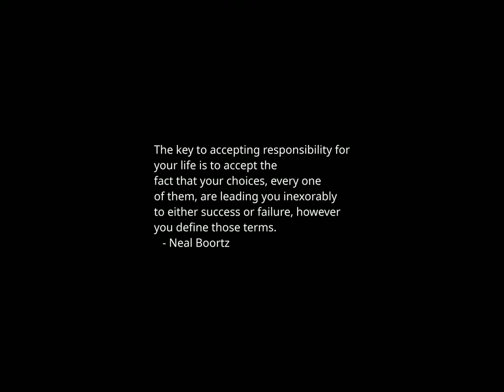Sunset Time-lapse: Tuesday, March 19, 2024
Today's headlines:

Trump says he'd have to hold 'fire sale' of properties to meet $464M bond

Trader Joe’s cashews sold in 16 states are recalled over salmonella threat

Supreme Court unanimously rules against government in No Fly List case

Pro-Trump attorney arrested after hearing on leaked Dominion documents

Top Democrat rips Mnuchin over effort to buy TikTok

Israel’s military says its forces are still operating at Al-Shifa Hospital.